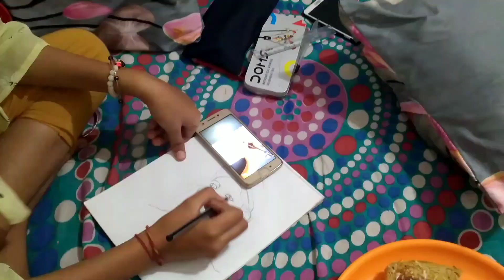काम कितना भी हो अपने लिए time निकालना जरूरी | Daily Vlog | Surmila Rawat Uttarakhandi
काम कितना भी हो अपने लिए time निकालना जरूरी |Daliy Vlog | Surmila Rawat Uttarakhandi